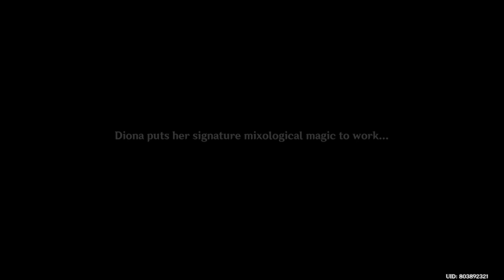angry diona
Of Ballads and Brews
GENSHIN IMPACT